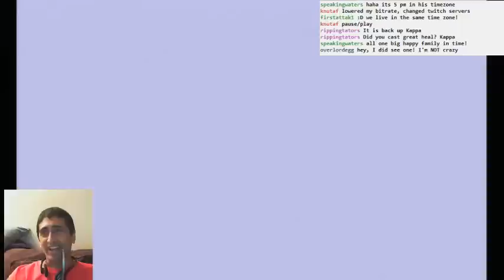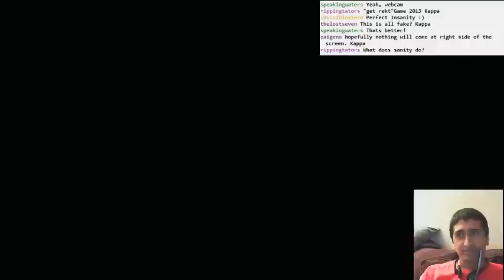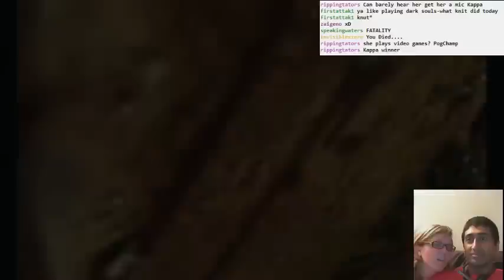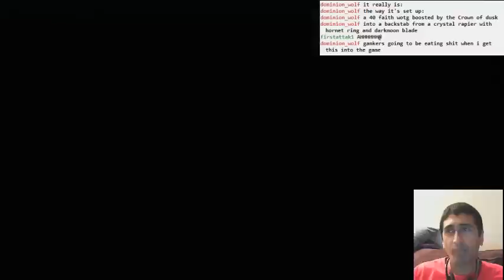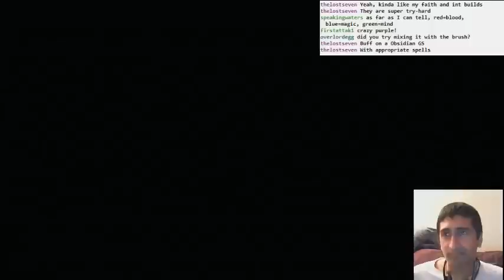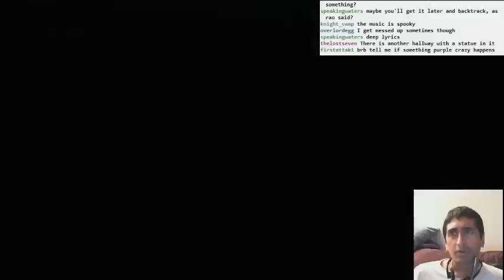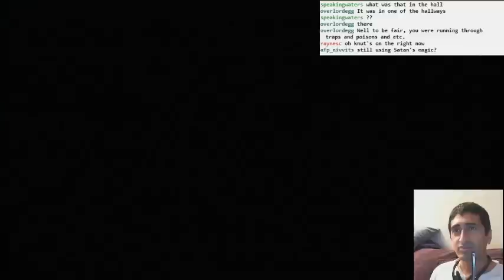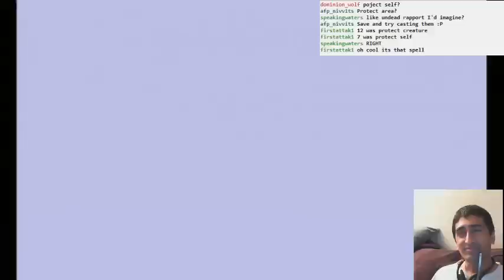Eternal Darkness part 06 - Dr. Lindsey's silver and gold temple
Deeper into the temple, and we find where the infamous purple rune is hidden... though can't reach it just yet.